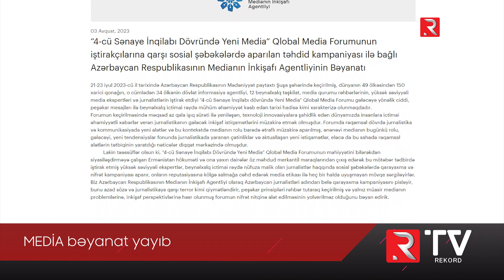MEDİA bəyanat yayıb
RTV kanalında yayımlanan videoların müəllif hüquqları qorunur.
Video'nun başqa kanallarda yayımlanması qadağandır ©